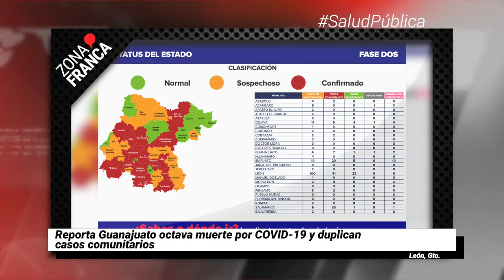UG reanuda clases no presenciales el 20 de abril | Breves de la Zona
- Estudiantes de la UG reanudan clases no presenciales el 20 de abril.
- Reporta Guanajuato octava muerte por COVID19 y duplican casos comunitarios.
- Usuarios del SIT León desairan uso de arco sanitizante.